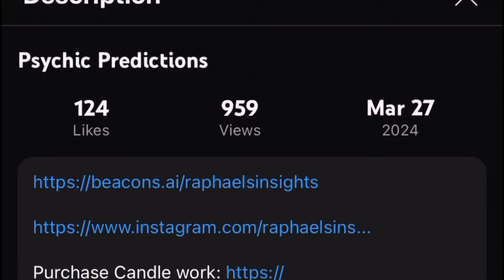Lorena Velázquez Fallece